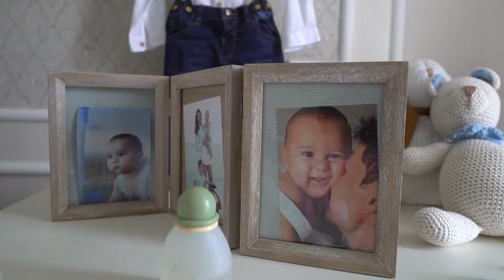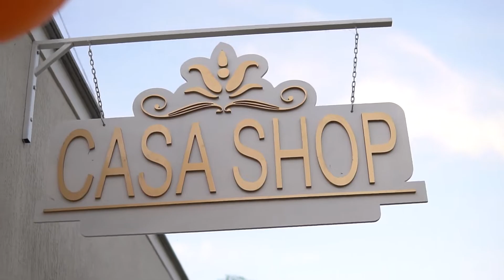Pedro - Primeiro aniversário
Vídeo produzido por Blanc Filmes